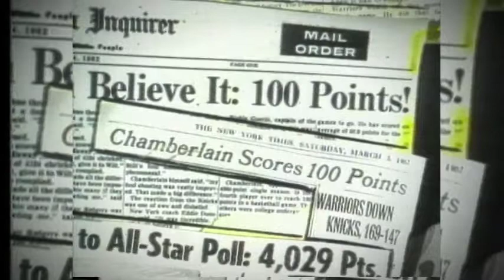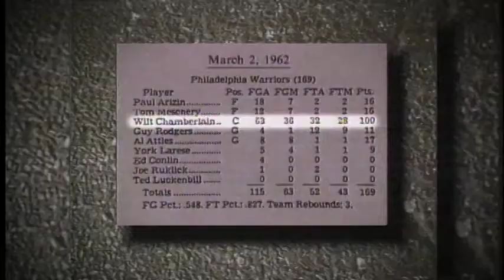Warriors Weekly: Alvin Attles Interview - 11/30/09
On the November 30 edition of Warriors Weekly, broadcaster Tim Roye sat down with Alvin Attles for an in-depth look at the career of the Warriors legend. For more videos and features, visit the Warriors Weekly page on warriors.com.